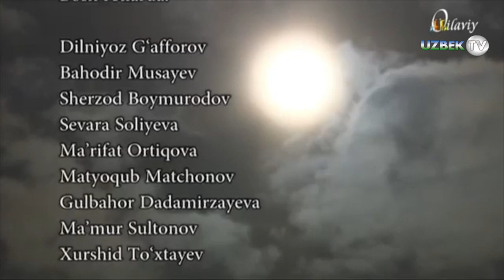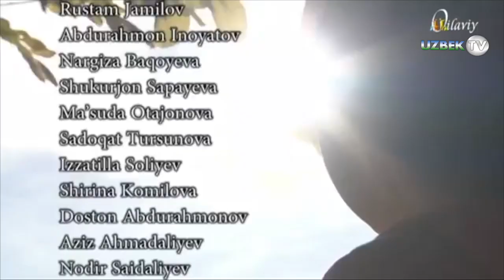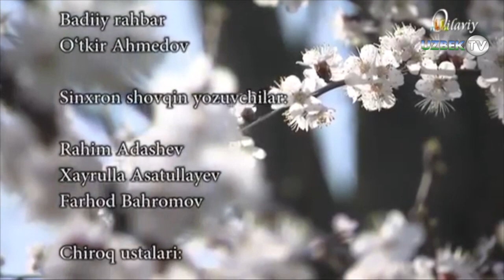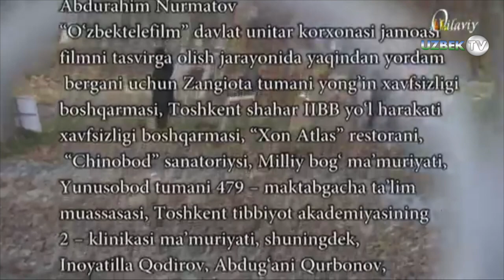"Наследник"("Зурриёт") 19-серия. Узбекский сериал на русском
"Наследник" 18-серия. Узбекский сериал на русском
Телеканал "Оилавий"
Национальная телерадиокомпания Узбекистана и Узбектелефилм
Автор сценарии Нурилла Назруллаев
Главный режиссёр Эргаш Муминов
Главный оператор Аваз Тиллаев
Художник Зоҳид Мираҳмедов
Режиссёр Бахтиёр Хонкелдиев
Композитор Давлат Турсунов
Звукорежиссёр Дилшод Эртуганов
Режиссёр монтажа Зуҳриддин Абдуллаев
Компьютерная графика и коррекция Исмоил Исмоилов
Ассистент режиссёра Асадулла Абдуллаев
Дизайнер-художник Дилфуза Турсунпулатова
Художник по костюмам Зарина Мусурмонова
Ассистент художника Икбола Анорбоеба
Ассистент оператора Бегзод Мамедов
Продюсеры Кахрамон Хужаев, Алибек Мухиддинов
Директор филма Уткир Ахмедов
В ролях
Дилниёз Гаффоров
Маходир Мусаев
Шерзод Боймуродов
Севара Солиева
Маърифат Ортикова
Матёкуб Матчонов
Гулбахор Дадамирзаева
Маъмур Султонов
Хуршид Тухтаев
Муқаддас Холикова
Раъно Ярашева
Абдураим Абдуваҳобов
Хосият Хусанова
Дилобар Тошкентбоева
Кумуш Уктамова
Шаҳло Эргашева
Нозима Абролова
Абдуқодир Худдиев
Нодира Шодмонова